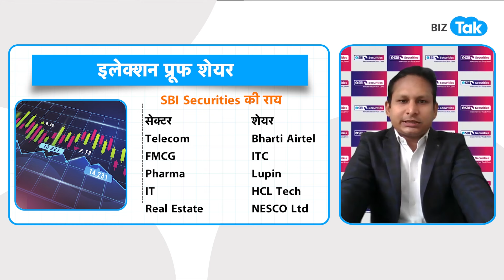Elections 2024 का नहीं होगा असर, ये Shares देंगे बढ़िया रिटर्न! | Share Market | BIZ Tak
Investors hedge portfolios with ballot-proof stocks amid election volatility... Watch What Sunny Agarwal from SBI Securities has to say about it...
BizTak Premium ज्वाइन करने के लिए क्लिक करें .